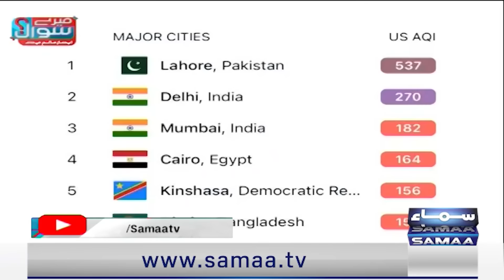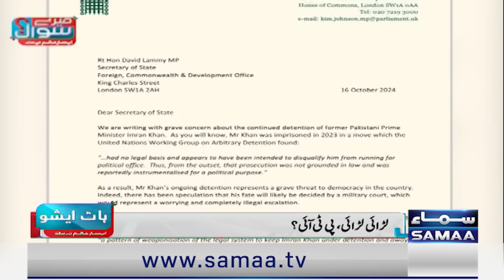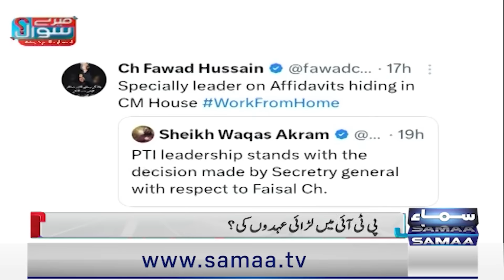Hazardous smog from India chokes Lahore, visibility drops to 800m | Absar Alam Gives Shocking News